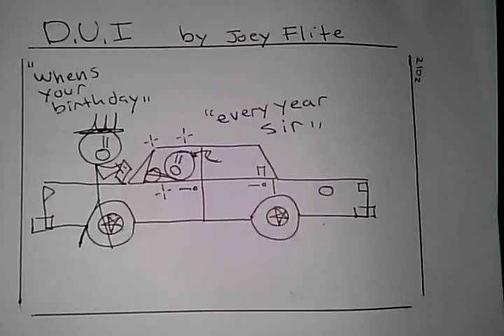Funny Comic- D.U.i